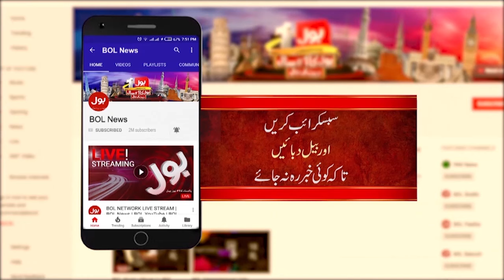Pak Army Operation In Afghanistan | Bulletin At 6 PM | America Reaction On Pakistan Attack On TTP